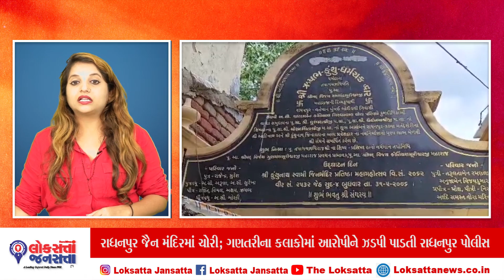રાધનપુર જૈન મંદિરમાં ચોરી ગણતરીના કલાકોમાં આરોપીને ઝડપી પાડતી રાધનપુર પોલીસ